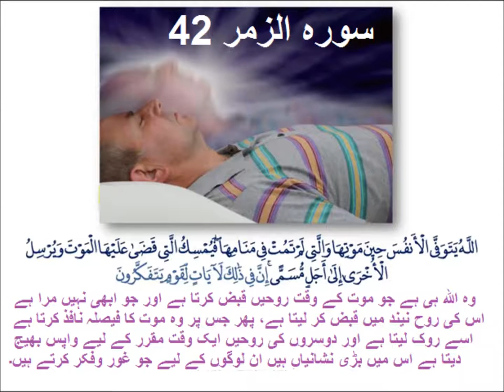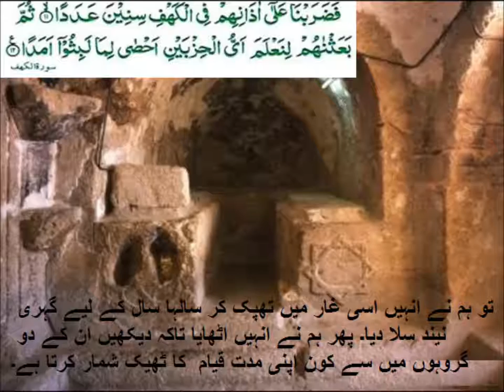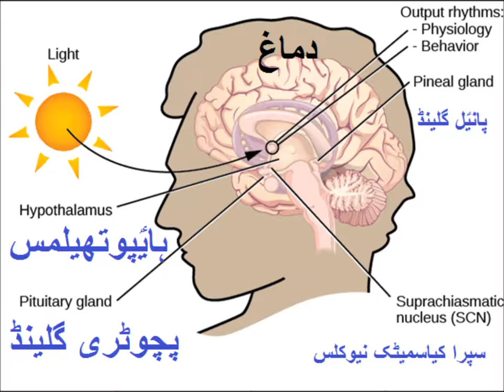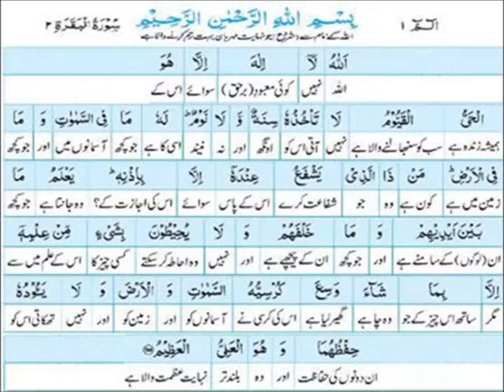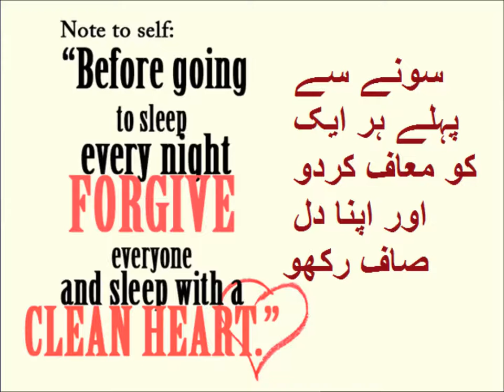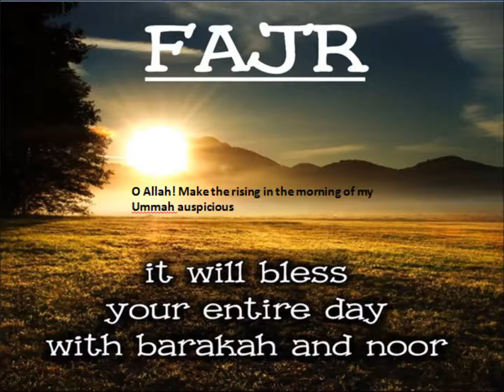English class 3/English grammar/verb sleep/L 26 in Urdu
Class 3 English L 26, English grammar in Urdu, verb sleep in Urdu
learn verb sleep for grade 3 kids in urdu